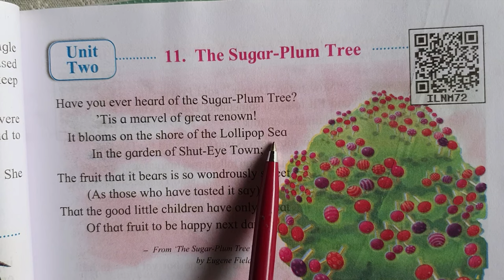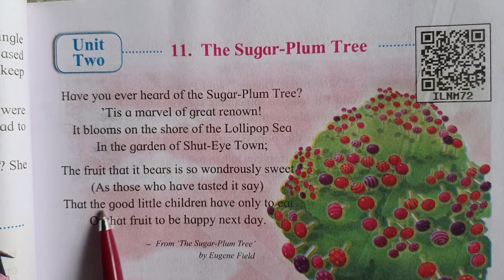3rd std English Poem "The Sugar- Plum Tree"